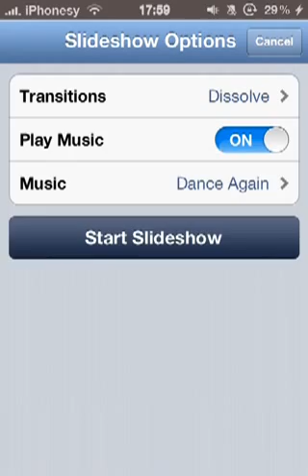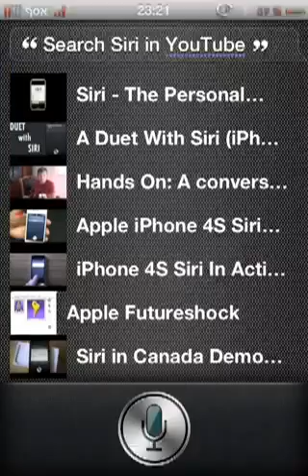How To: Slideshow photos with music using iPhone/iPad/iPod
Download from Cydia: "Slideshow 5.1.1 addon" for free and activate it with Winterboard. Follow on twitter